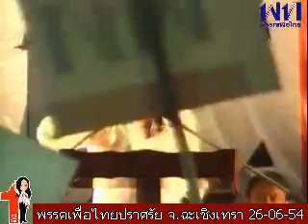ณัฐวุฒิ พนมสารคาม จ.ฉะเชิงเทรา 26-06-54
ณัฐวุฒิ ใสยเกื้อ พรรคเพื่อไทย ปราศรัย อ.พนมสารคาม จ.ฉะเชิงเทรา 26-06-54